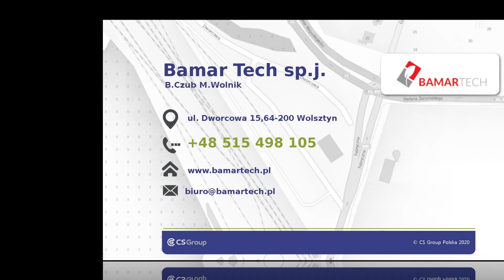przydomowe biologiczne oczyszczalnie ścieków Wolsztyn Bamar Tech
Firma Bamar Tech jest własnością Bartosza Czuba oraz Marcina Wolnika. Działa nieprzerwanie od 2015 roku w Wolsztynie, na terenie województwa wielkopolskiego.

Specjalnością przedsiębiorstwa jest montaż i serwis osiedlowych, przydomowych, drenażowych oraz biologicznych oczyszczalni ścieków. Firma w szczególności poleca produkty marki Bio Solid. Pracownicy przedsiębiorstwa to osoby o odpowiednim doświadczeniu oraz uprawnieniach, potwierdzonych wieloma certyfikatami. Dzięki swojemu zaangażowaniu Klientom gwarantują wydajne i energooszczędne oczyszczalnie ścieków.

Uzupełnienie oferty firmy stanowią separatory węglowodorów i tłuszczy oraz zbiorniki na wodę deszczową.